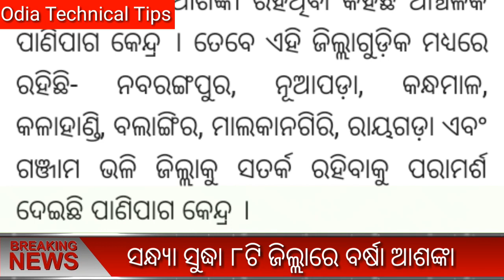ସନ୍ଧ୍ୟା ସୁଦ୍ଧା ୮ ଟି ଜିଲ୍ଲାରେ କାଳବୈଶାଖୀ ବର୍ଷା ଆଶଙ୍କା || odia today panipaga news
ଦୟାକରି ଏହି ଭିଡ଼ିଓ ଟିକୁ ଶେଷ ପର୍ଯ୍ୟନ୍ତ ଦେଖନ୍ତୁ | ଏବଂ ଆପଣଙ୍କ ମନରେ କୋଣସି ବି ଡାଉଟୁ ଥିଲେ comment box  ରେ comment କୋରନ୍ତୁ ଧନ୍ୟବାଦ